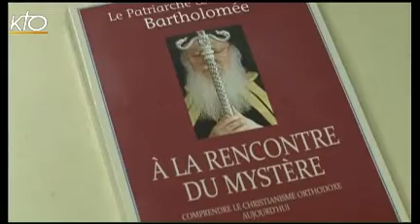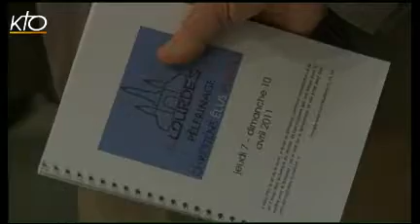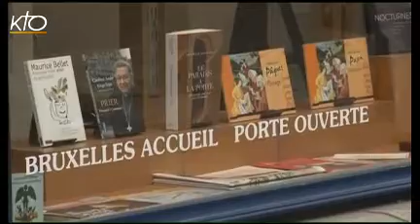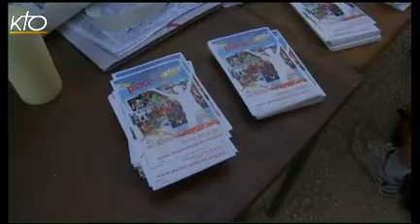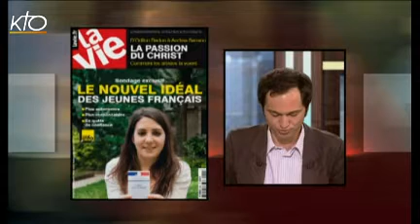A la source